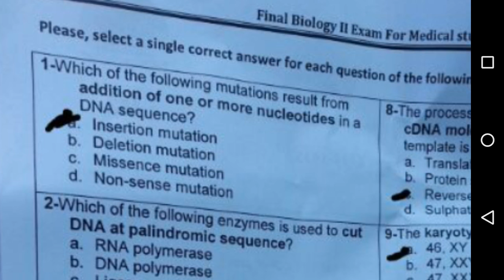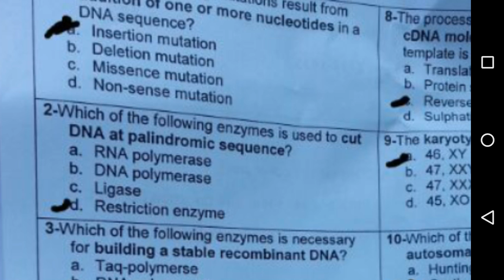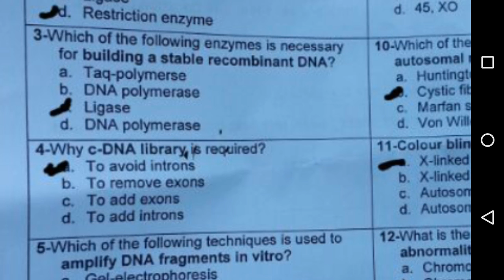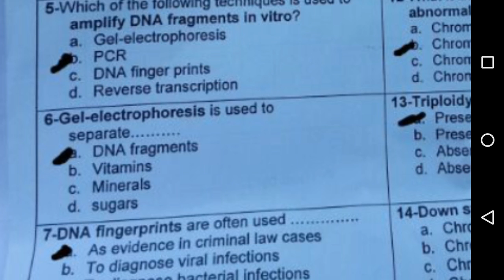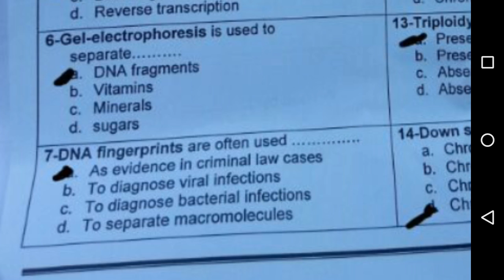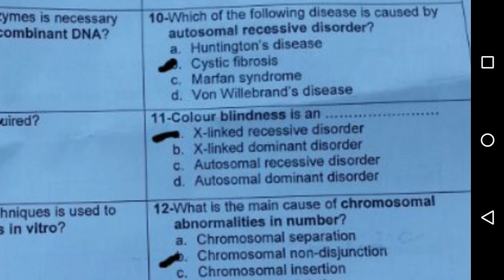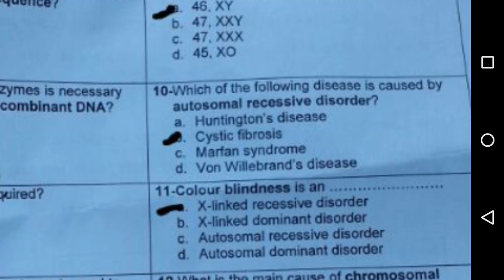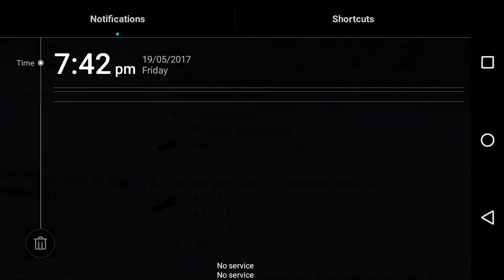اسئلة اختبارات أحياء طبية 2 (1)